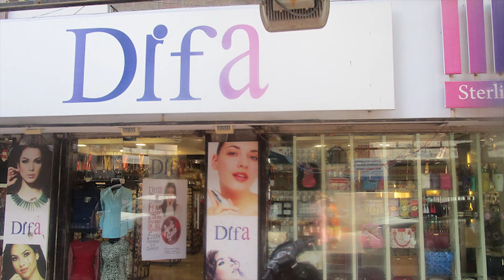டி நகர் ஷாப்பிங்/T Nagar shopping difa brand for ladies bag and jewellaries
..10 rupai saman kadai../t nagar Difa shooping/near by balu jewerriers side road ,sarojini theru,chennai./indra sethuraman/indhira sethuraman/cocaraco kitchen/kocaroco kitchen/cokaraco kitchen/